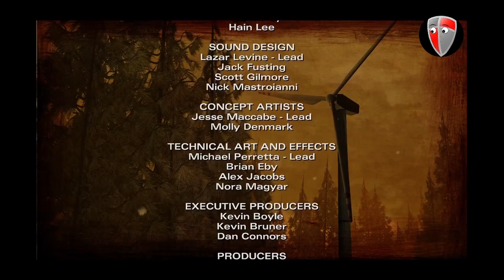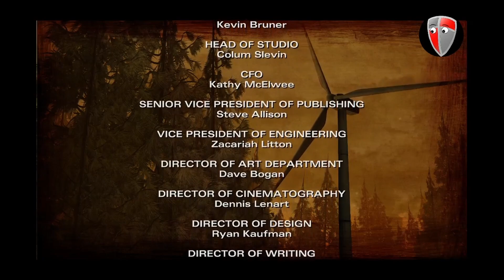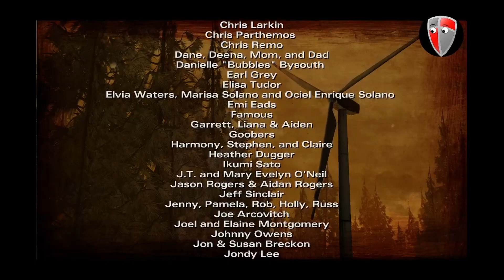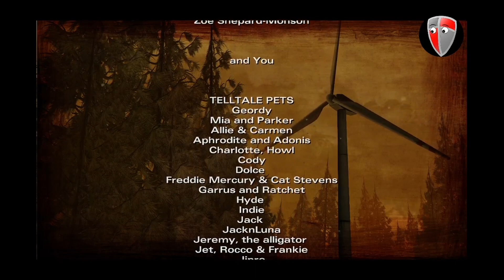The Walking Dead Season 2 - 2 - Old faces (A house divided)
Oh man, we lose a lot of people including Pete...but end up reuniting with Kenny.

The Walking Dead Season Two is developed and published by Telltale Games.